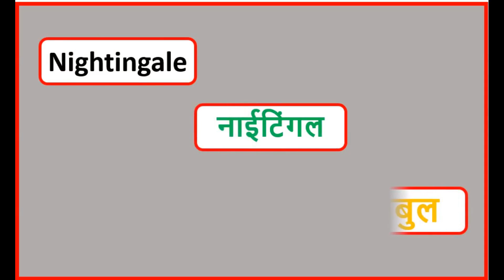बुलबुल को इंग्लिश में क्या कहते है ?🤔 birds Name in English with picture 📚📝English grove🧠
VOCABULARY|| SENTENCE || GRAMMAR ENGLISH || BASIC ENGLISH